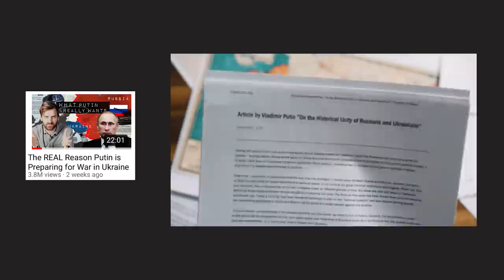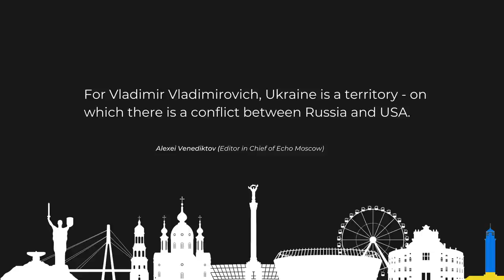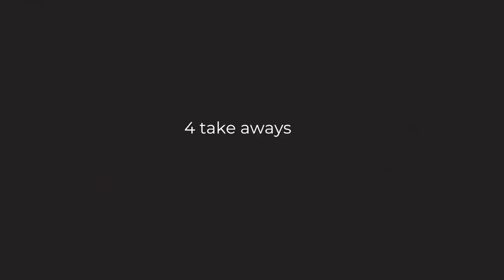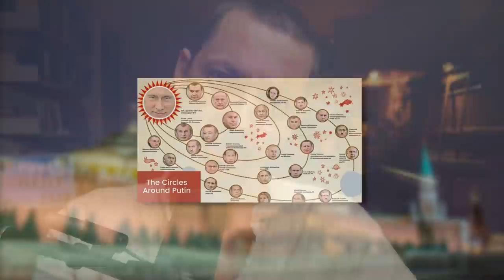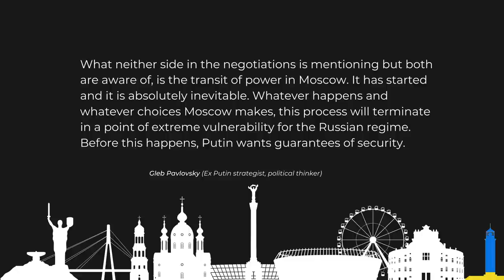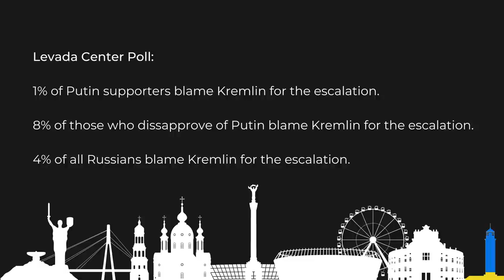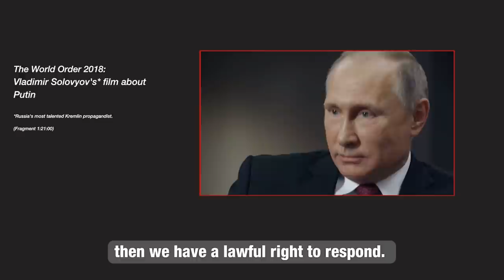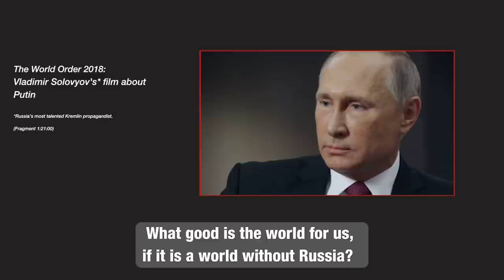The REAL Reason Putin is invading Ukraine (reply to @johnnyharris )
Russia - Ukraine - Putin: the story you HAVEN'T HEARD. What do we Westerners GET WRONG about Putin's Ukraine plans?

My analysis is based both on access to sources in Ukraine and Russia, as well as my own work in political philosophy.

What is really going on with the Russia Ukraine crisis is both surprising and disturbing. But to see it, we need to get past the hysterical coverage mainstream journalistic institutions have offered so far.

*chapters*
00:00 Introduction and Putin's surprising endgame in Ukraine
01:18 15 qualities of Putin you don't know but should (including how he feels about nuclear war, Ukraine, NATO, his political opponents and much else, and what Johnny Harris gets wrong in his video)
16:53 The Putin Regime (I help you grasp Putin's diminished power and the complex dynamics inside the Putin regime).
25:55 The hidden reason Putin is preparing for a potential war in Ukraine.
29:56 The Russian people
35:40 What happens next?

@johnnyharris "The REAL Reason Putin is Preparing for War in Ukraine" (What Putin Really Wants)

vladvexlershow offers a guide to surviving the 21st century. Surviving it politically, culturally, aesthetically, and coming away with a vision of the world that is at once truthful but also hopeful.

Vlad Vexler is a philosopher, musicologist & arts consultant.  He is slowly writing a book on Isaiah Berlin. Born in Russia in 1981, his home has been Israel, Australia, Tonga and now London. Since 2003 he has lived with the neuro immune condition ME. For several years he was unable to walk or talk or read. His PhD research focused on political liberty.

Other platforms are still works in progress -